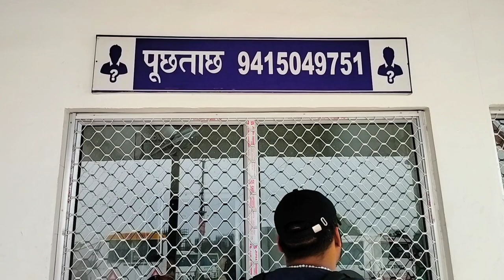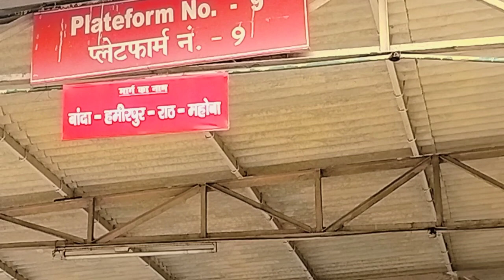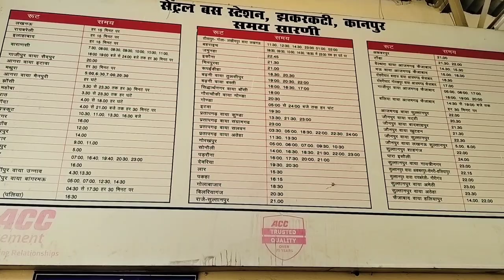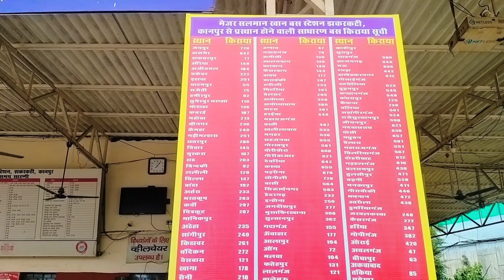Jhakarkati Bus Stand Kanpur झकरकटी बस स्टैंड || KANPUR INTERSTATE BUS STATION UPSRTC Buses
झकरकटी बस अड्डा || Jhakarkati Bus Stand Kanpur || KANPUR INTERSTATE BUS STATION UPSRTC Buses

Jhakarkati Bus Stand kanpur

kanpur bus stand

roadways

jhakarkatti Bus Station kanpur

kanpur Roadways Bus Stop

kanpur